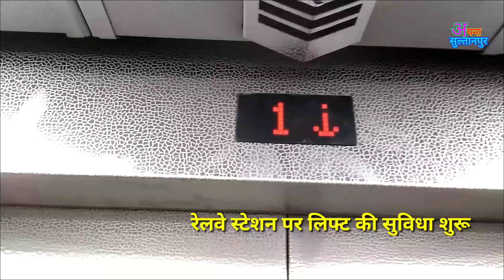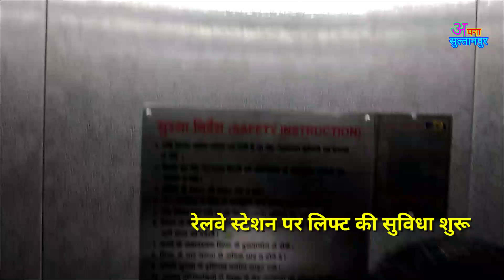सुल्तानपुर रेलवे स्टेशन।।लिफ्ट की सुविधा हुई शुरू। Railway station Lift Start...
सुल्तानपुर रेलवे स्टेशन पर लिफ्ट की सुविधा शुरू हो चुकी है।।
आप लोग जाके देख सकते है।।
वीडियो को लाइक करना बिल्कुल न भूलें।।
कमेंट करके बताएं वीडियो कैसा लगा।।